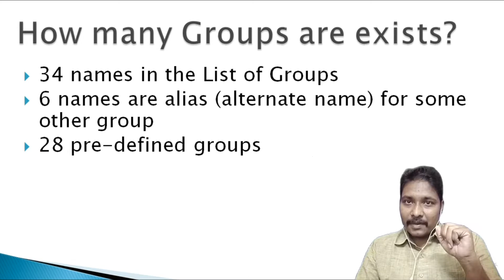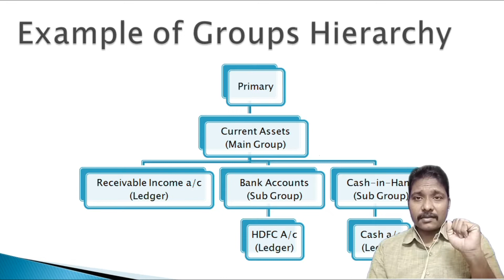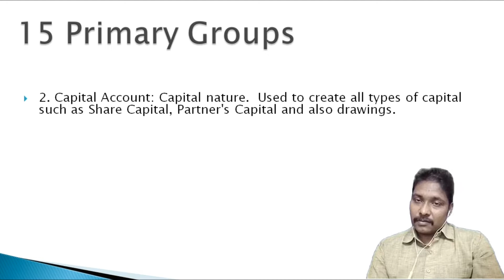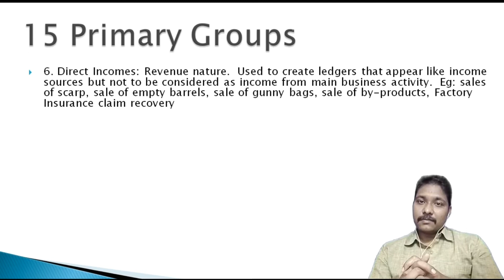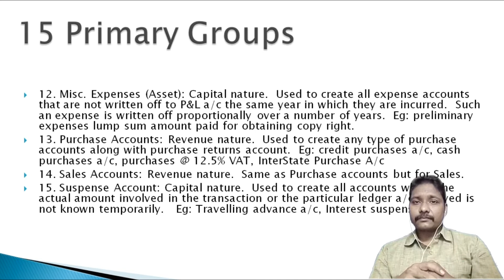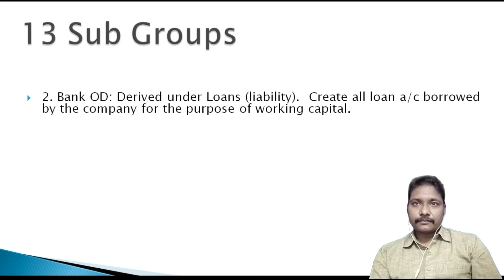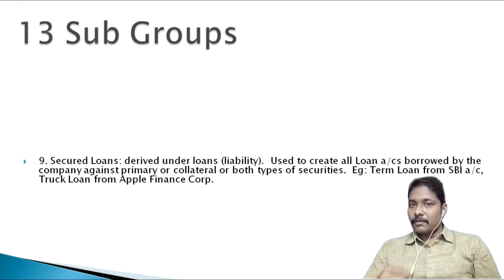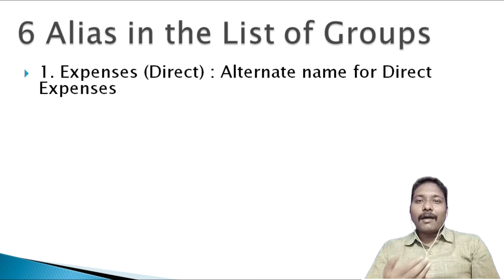Groups in Tally Part 2 || Tally in Telugu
This Video contains the complete explanation along with on screen notes of Types pre-defined Groups in Tally ERP 9